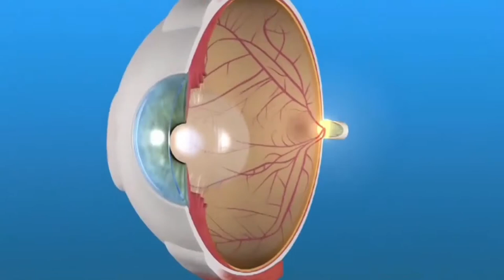Polimart | Reel Gráfico y Simple